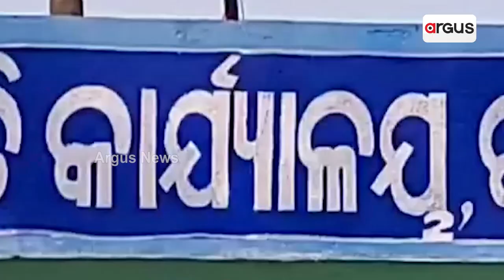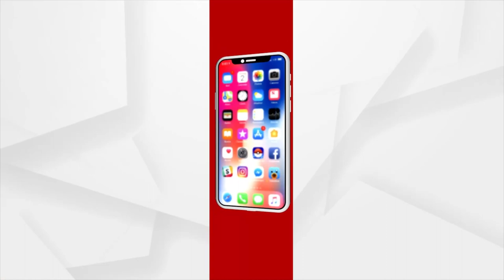ଶଙ୍ଖ ମାର୍କା ବିଜେଡି ବିଡିଓ !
ଚାନ୍ଦାବାଲିରେ ଚାଲିଛି ଭତ୍ତାଚୋରି। ବିଧାୟକଙ୍କ ଖାସ୍ ବୋଲି ଭତ୍ତାଚୋରଙ୍କୁ ମାଫ୍। ଲୁଟେରାଙ୍କୁ ସୁରକ୍ଷା ଦେଉଛନ୍ତି ବିଧାୟକଙ୍କ ବିଡିଓ ବନ୍ଧୁ। ଏତଲା ପରେ ବି ହେଲାନି କାର୍ଯ୍ୟାନୁଷ୍ଠାନ, ଚୋର ଚୋରି କରି ଟଙ୍କା ଫେରାଇ ଦେଲେ ନିର୍ଦ୍ଦୋଷ